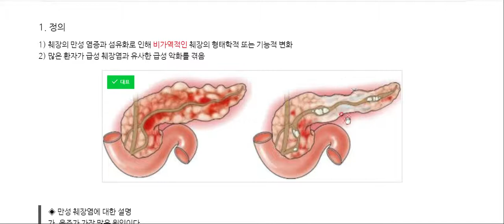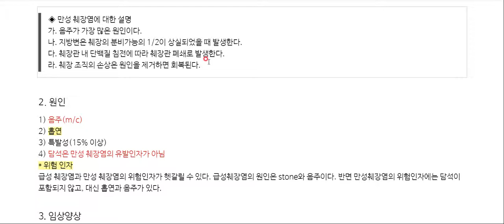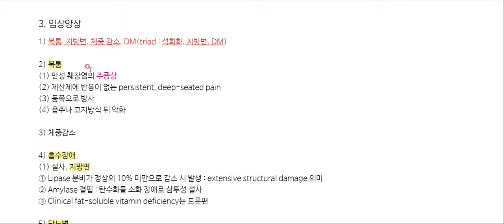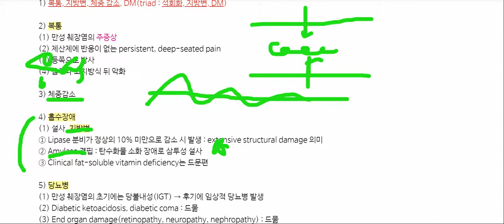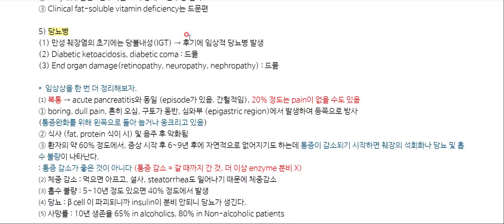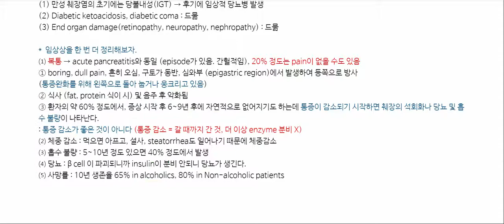만성췌장염 (chronic pancreatitis) 원인과 증상